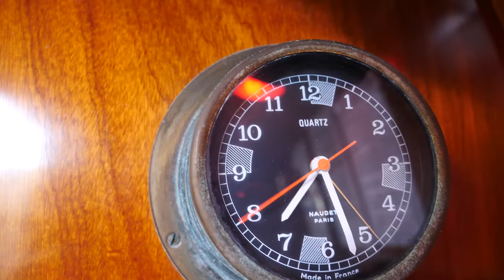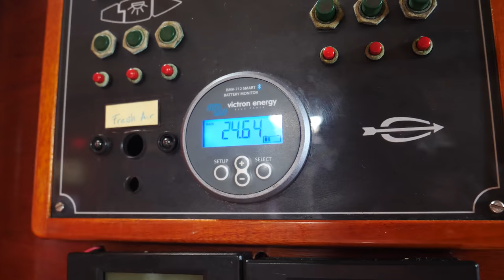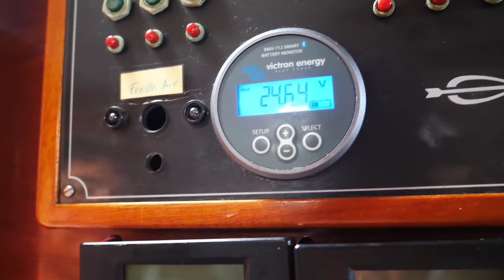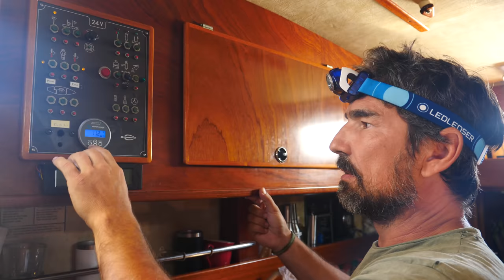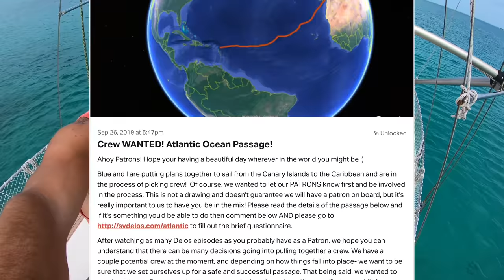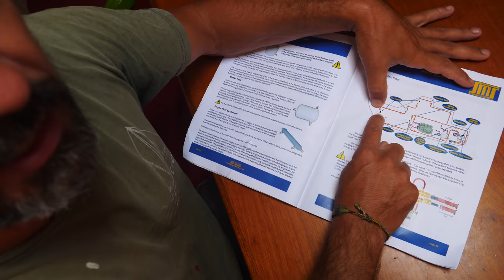Living in the WORLDS LARGEST swimming pool! - Sailing Vessel Delos Ep. 284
Crystal clear water, unexplored beaches, spearfishing, an outdoor movie theater, and even tricky boat projects- this amazing edit by Kazza has it all!  Imagine waking up and wandering outside your house to find the most incredibly calm and beautiful view you could imagine.  We're floating in a sea of crystal clear glass!  What a special way to wake up and start the day :). After spearfishing for some dinner and exploring a new beach we take advantage of the zero knots of wind and set up a full on movie theater at the beach and watch the legendary “Captain Ron”- a must see if you haven’t already. And if you’re interested in boat projects Brian troubleshoots our batteries and spends a few days in the sweltering heat on the heater install.

Hope you enjoy this weeks video! Sending many virtual hugs you’re way! Kazza, Brian and little Sierra